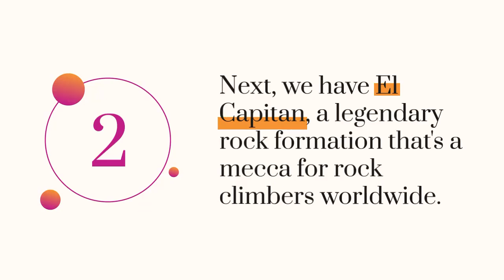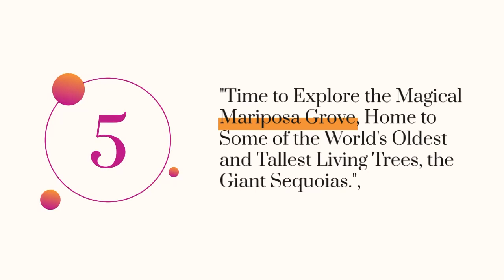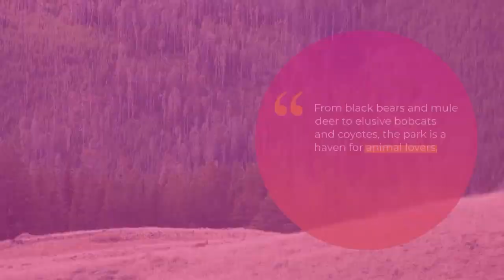Top 12 interesting things about The Yosemite National Park - California, USA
The Yosemite National Park, located in California, USA, is an iconic and breathtaking natural wonder that draws millions of visitors each year. Here are the top 12 interesting things about Yosemite:

Majestic Waterfalls: Yosemite is home to several stunning waterfalls, including the famous Yosemite Falls, which is one of the tallest waterfalls in North America.

El Capitan: This massive granite monolith stands at over 3,000 feet and is a world-renowned destination for rock climbers.

Giant Sequoias: Yosemite is home to ancient giant sequoia trees, with the Mariposa Grove being one of the largest groves of these towering giants.

Glacier Point: Offering sweeping panoramic views of Yosemite Valley, Glacier Point is a popular spot for breathtaking sunrises and sunsets.

Half Dome: One of Yosemite's most iconic rock formations, Half Dome is a challenging hike for adventurers seeking to conquer its summit.

Tunnel View: A must-visit overlook, Tunnel View provides a picture-perfect vista of El Capitan, Bridalveil Fall, and Half Dome, all in one frame.

Mist Trail: This scenic trail takes hikers close to the base of Vernal Fall and Nevada Fall, providing a refreshing misty experience during spring and early summer.

Yosemite Valley: Surrounded by towering granite cliffs and waterfalls, Yosemite Valley is a picturesque landscape that has inspired artists and photographers for generations.

Tuolumne Meadows: Located at a higher elevation, Tuolumne Meadows offers a different perspective of Yosemite's natural beauty, with its lush meadows and pristine alpine lakes.

Wildlife Watching: Yosemite is home to diverse wildlife, including black bears, mule deer, coyotes, and various bird species, making it a paradise for nature enthusiasts.

Ansel Adams Gallery: Named after the famous photographer Ansel Adams, this gallery showcases his iconic black-and-white images of Yosemite and other natural wonders.

Cultural History: Yosemite has a rich cultural history, with evidence of Native American habitation dating back thousands of years. The park also played a crucial role in the conservation movement and the establishment of the National Park System.

Yosemite National Park continues to be a sanctuary of natural beauty and a testament to the importance of preserving our environment. Its awe-inspiring landscapes, diverse wildlife, and iconic landmarks make it a must-visit destination for travelers from around the world, offering an unforgettable experience in the heart of California's Sierra Nevada mountains.

Courtesy of: Velimir Andreev (Driving Inspiring Business Electronic)